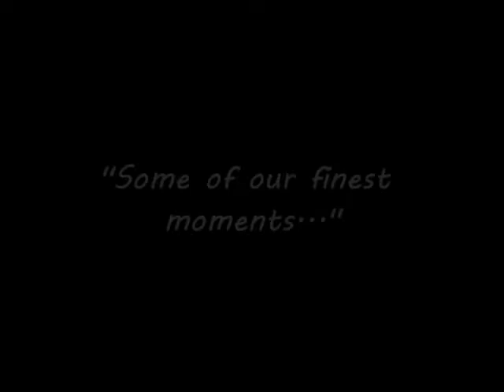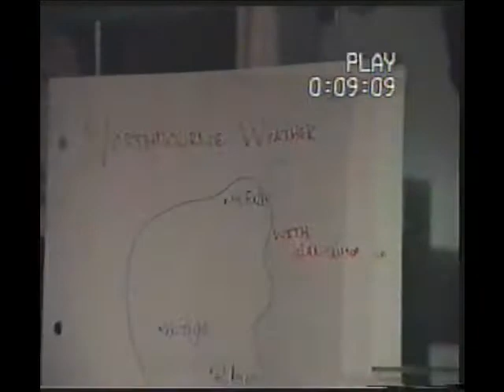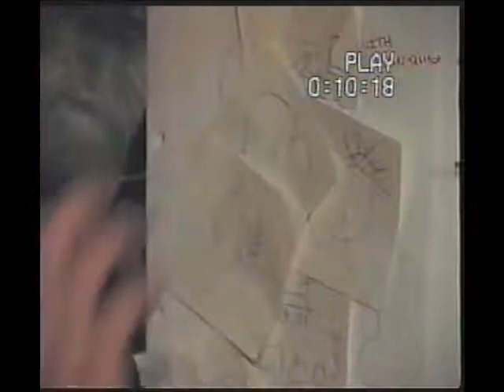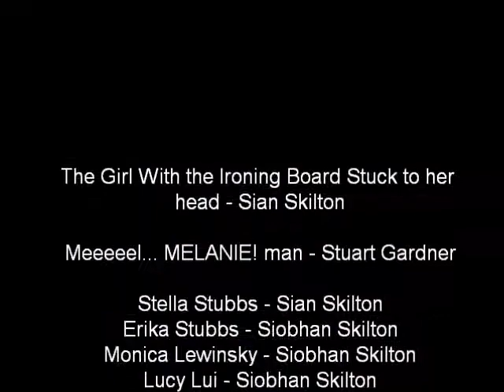SSS-SomeOfOurFinestMoments.wmv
Just a snippet of some of the amazing things we filmed as youngsters.  In this video you'll see an editted version of 'Stella Stubbs', the controversal video of a girl with no arms.  We were young - forgive us!